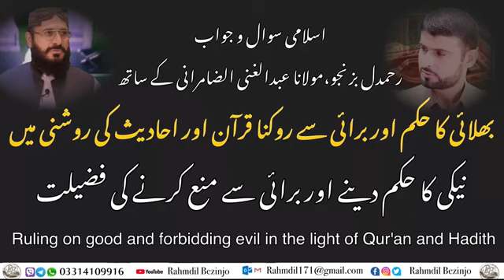چکانءتربیت کنگء المینت